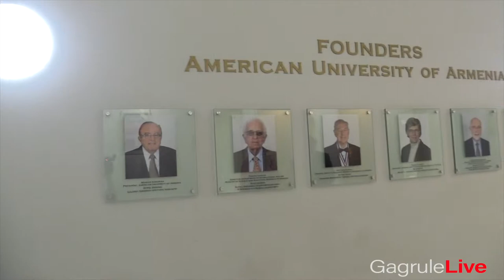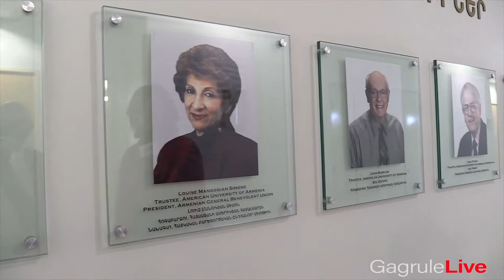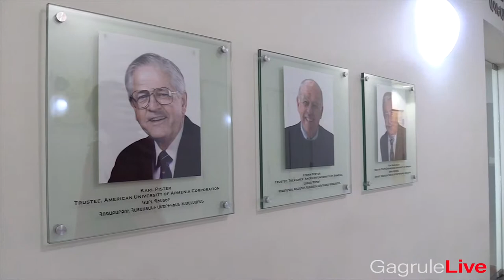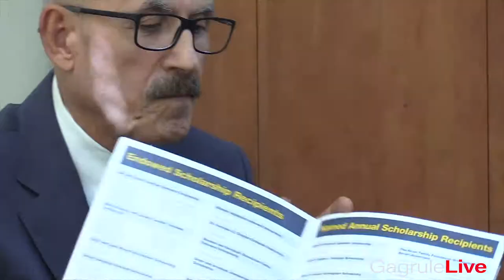Conversation with President of the American University of Armenia Dr. Armen Der kiureghian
Professor Dr. Armen Der kiureghian president of the American University of Armenia one of the three founders of the AUA we sat down with Wally Sarkeesian founder of gagrule.net. and Mrs. Nelly Der kiureghianto discuss the AUA existence from inception to the present day, during the most difficult time of Armenian history after the first republic, Armenia went through a devastating earthquake,  Declaring independence from soviet union, Karabakh war raging. while two professors Dr. Mihran Agbabian of the University of Southern California and Dr. Armen Der Kiureghian of the University of California (UC), Berkeley, both professors of earthquake engineering and Professor Yuri Sargsyan the Rector of the Yerevan Polytechnic Institute. where thinking starting new western style University in Armenia, moreover all most all supported by donations.